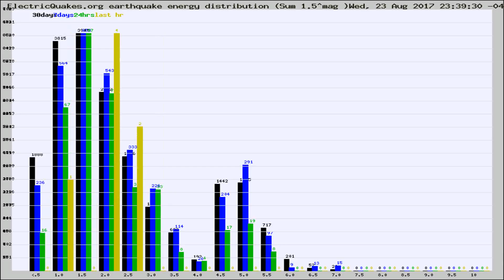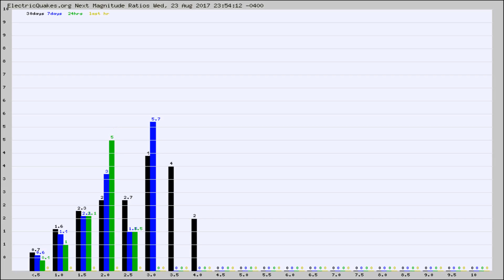Todays_Hourly_World_Earthquake_Statistics_from_ElectricQuakes.org_08-24-17+00:02:01